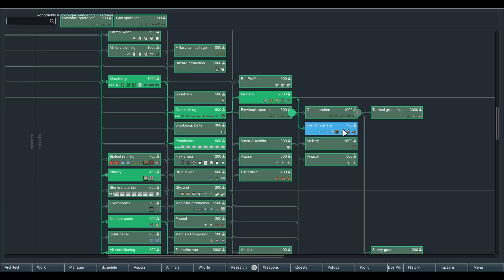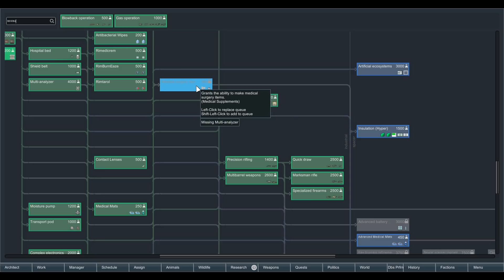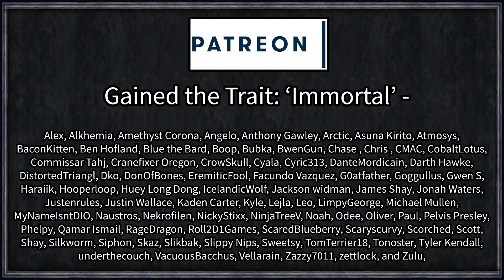Rimworld: The Unkillables #12 - Difficulty Like No Other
Beyond the Rim is Darkspace - an area so hostile and destructive that only a few planets can support life, and even then the worlds are hostile and destruction, with only the bravest or most resourceful surviving.

On one of those very planets, dubbed "Yayo Planets", three survivors from three unique tragedies find themselves in an equally dangerous situation and band together to try and thrive on a planet of pure chaos.

=== Mod Info ===

Achtung!

Brrr and Phew
Created by Pelador

Death Rattle Unofficial
Created by deathrat

Diseases Overhauled
Created by *Mythos|GER*

Enhanced Raiders 1.1
Created by Zyrixion

Field Medic [1.0+]
Created by flyfire2002

I Clearly Have Enough! (Continued)

Insulation
Created by Pelador

Medical Supplements
Created by Pelador

More Planning
Created by Rhaks

NPC Bonus
Created by Pelador

Reliable Armors
Created by Nales

Royalty compatible with Expand Furniture Patch
Created by HawnHan

Created by gquake

 === Links ===